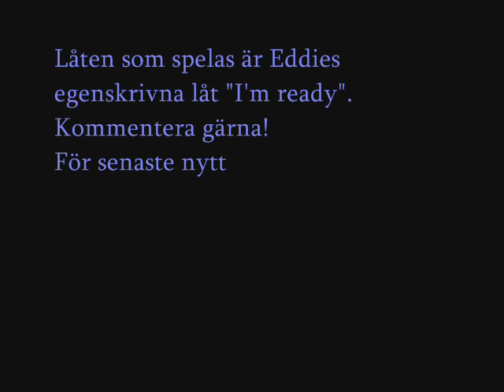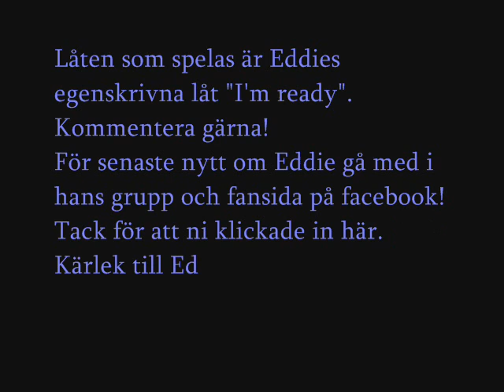Eddie Razaz - I'm Ready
Eddie Razaz egenskrivna låt I'm Ready